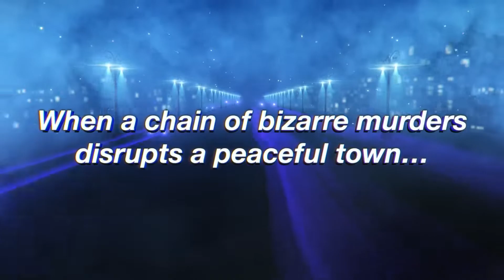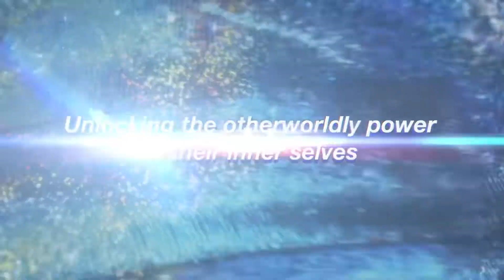Este es un video de prueba asi que comenta si te la comes :)